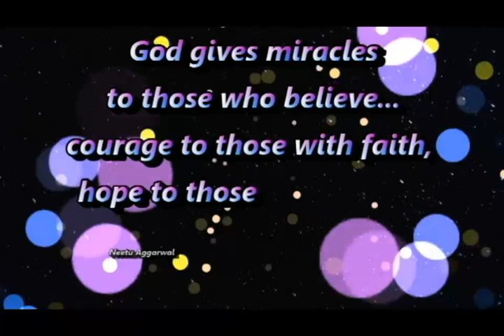Good Morning, Happy Tuesday